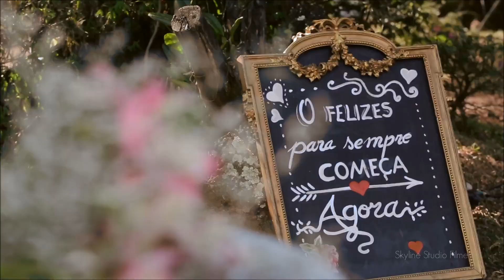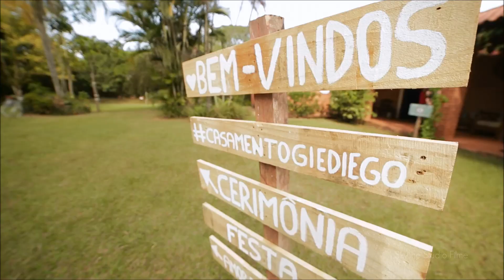Casamento rustico no sitio - Gi & Diego ❤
Ola , finalmente trago pra voces algumas cenas do meu video de casamento . Selecionei com amor , afim de compartilhar um pouco da decoraçao, da entrada e do sentimento que nos envolveu.

Afinal, nada mais justo já que compartilhei varias coisas dessa data aqui no canal, como convite dos padrinhos e MUITOS DIYS que deixaram esse casamento mais a nossa cara impossivel. Se voce é nova no canal e esta noiva, veja a playlist abaixo com varias
 inspiraçoes lindas que fiz para o meu grande dia :

🎵M U S I C A S🎶